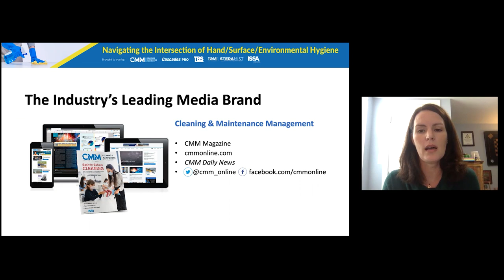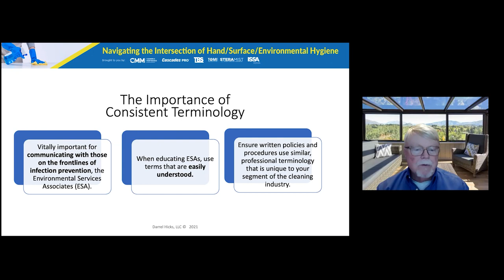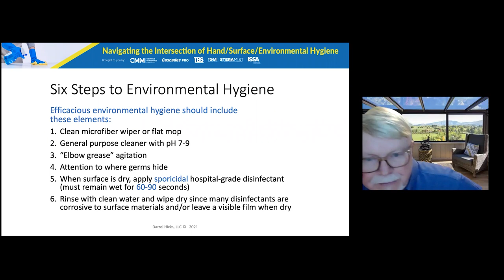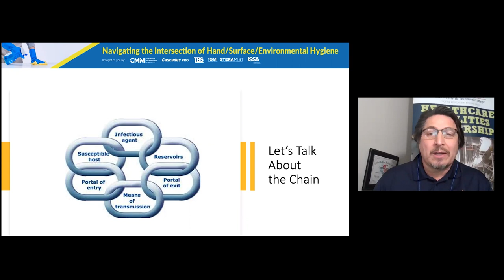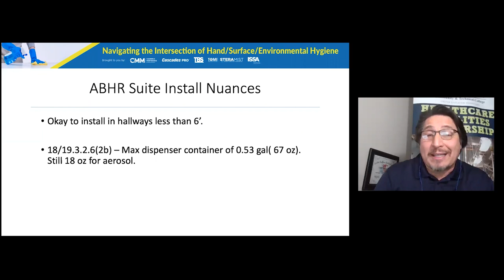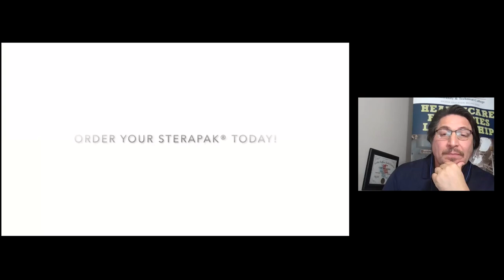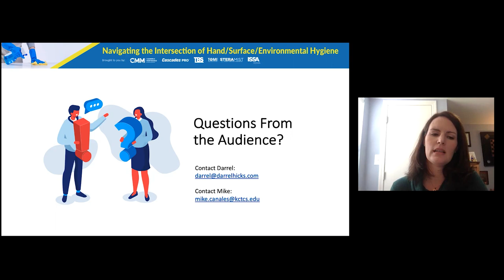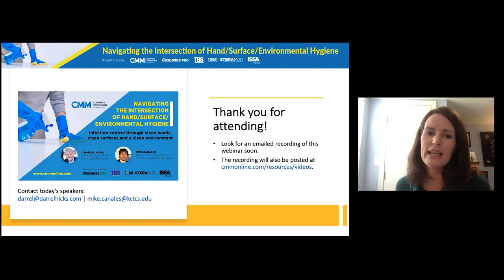Navigating the Intersection of Hand/Surface/Environmental Hygiene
In this webcast replay, learn about infection control through clean hands, clean surfaces, and a clean environment. You will learn the elements of good hand hygiene, six steps to environmental (surface) hygiene, methods to keep health care settings clean, and more.

Featured specialists are J. Darrel Hicks, MESRE, CHESP, past president of the Healthcare Surfaces Institute, and Mike Canales, program director for the Healthcare Facilities Leadership degree program at Owensboro Community and Technical College in Kentucky.